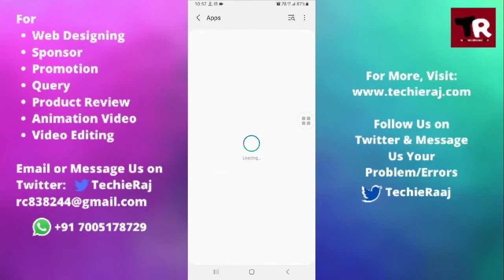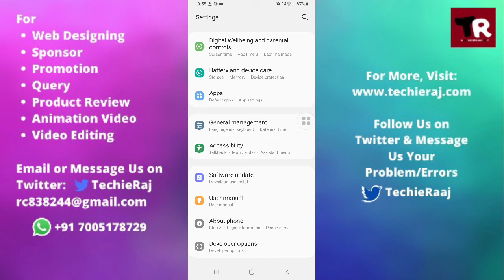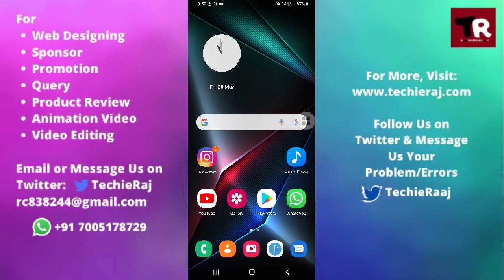Samsung F41 Hang and Restart Problem Solved